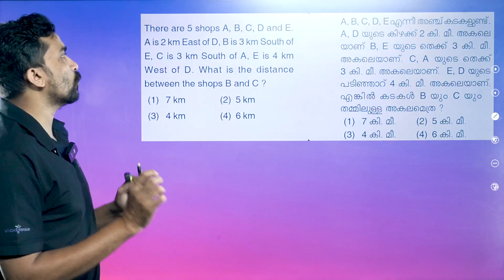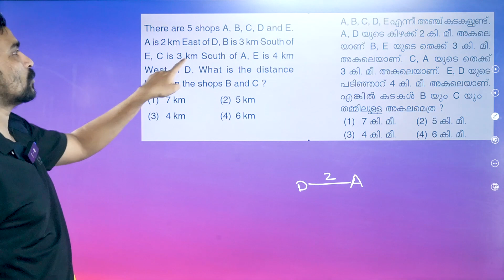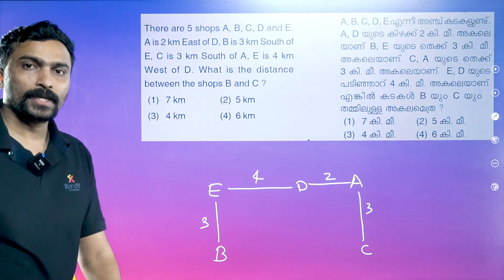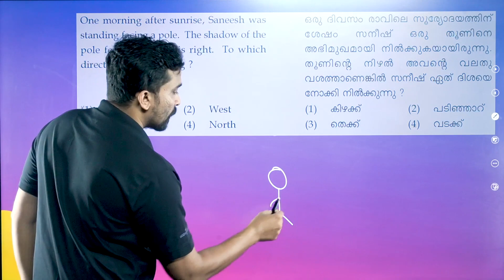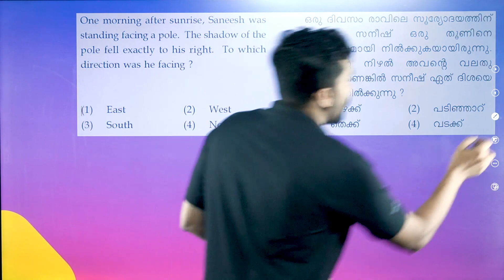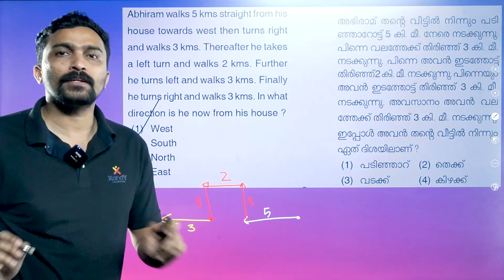NMMS MAT | Ep 10 | Direction Sense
nmms mat
nmms class
nmms sat question paper 2022
nmms pariksha